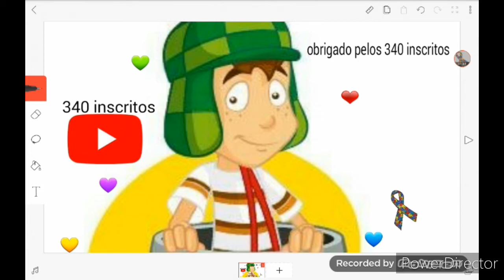Especial de 340 inscritos